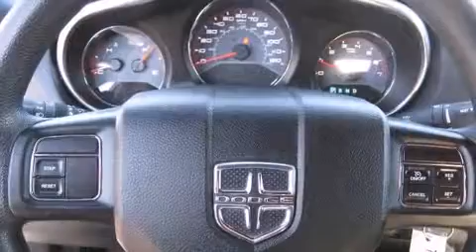2013 Dodge Avenger SE in Tampa, FL 33607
Jerry Ulm Dodge Chrysler Jeep
2966 N Dale Mabry Hwy

Climb inside the 2013 Dodge Avenger. Dodge infused the interior with top shelf amenities, such as: delay-off headlights, 1-touch window functionality, a tachometer, adjustable headrests in all seating positions, speed sensitive wipers, power windows, and remote keyless entry. Audio features include a CD player with MP3 capability, steering wheel mounted audio controls, and 4 speakers, providing excellent sound throughout the cabin. Dodge also prioritized safety and security with features such as: head curtain airbags, front SIDE impact airbags, traction control, brake assist, anti-whiplash front head restraints, a security system, and 4 wheel disc brakes with ABS. For added security, dynamic Stability Control supplements the drivetrain. This vehicle has achieved Certified Pre-Owned status, by passing Dodge's rigorous certification process. We have a skilled and knowledgeable sales staff with many years of experience satisfying our customers needs. They'll work with you to find the right vehicle at a price you can afford. We are here to help you.